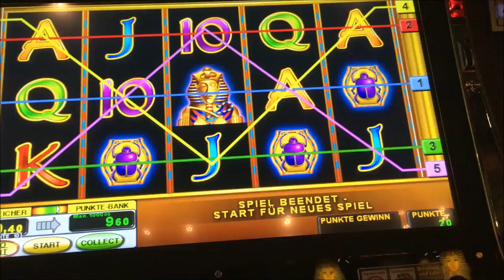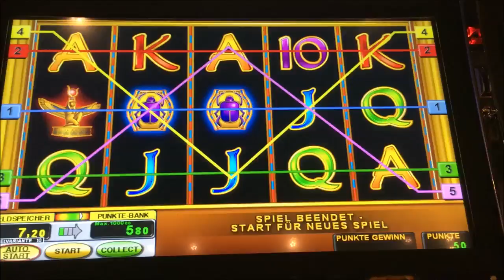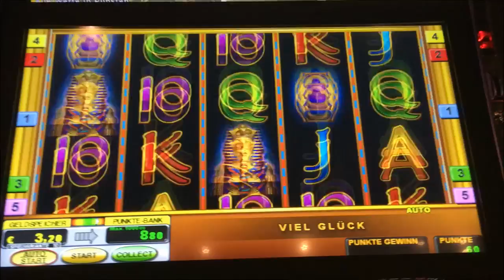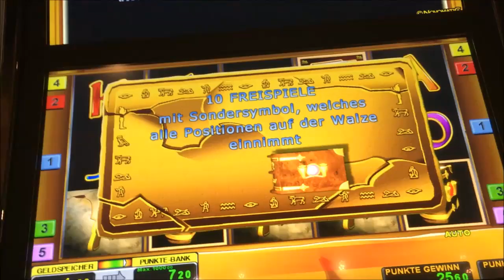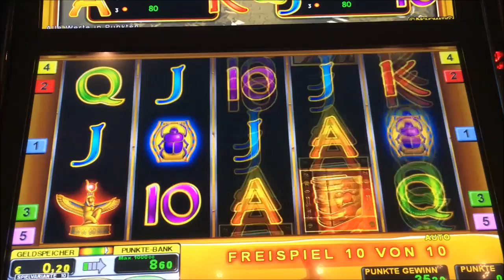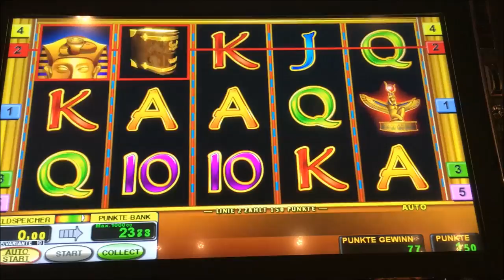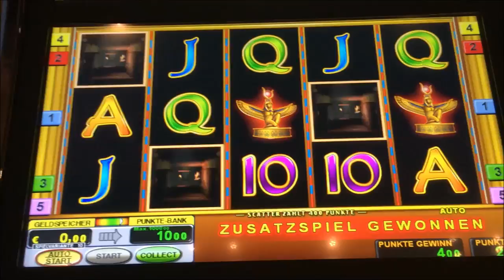Lets Play 220 Book Of Ra